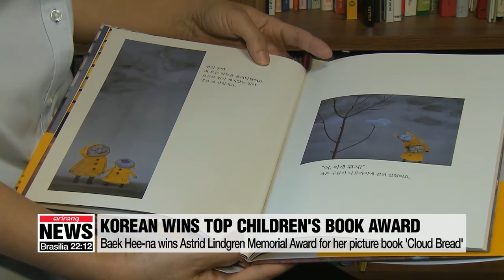Baek Hee-na first Korean to win Astrid Lindgren children's book award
구름빵 백희나, 아동문학 노벨상 '아스트리드 린드그렌상' 수상

Children's literature author and illustrator Baek Hee-na   has been named the winner of this year's Astrid Lindgren Memorial Award for her picture book 'Cloud Bread'.
She is the first Korean to win what is the world's biggest children's book award in terms of prize money.
Also known as the Nobel Prize for Children's Literature, the award was established by the Swedish government in 2002 to honor fairytale writer Astrid Lindgren, known for the character 'Pippi Longstocking.'
For this year's award a total of 240 nominees from 67 countries made it to the final list.
Baek's original book the 'Cloud Bread' has been a big hit and has even been made into musicals and a television series.